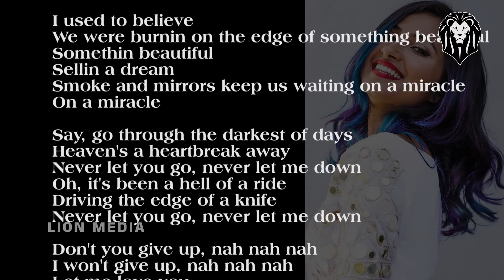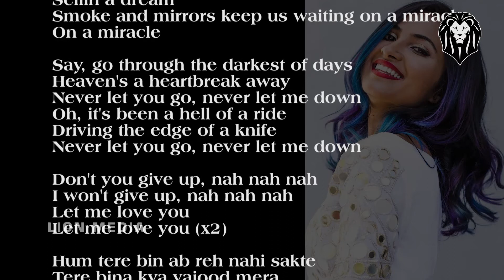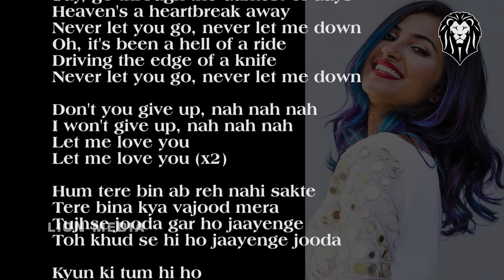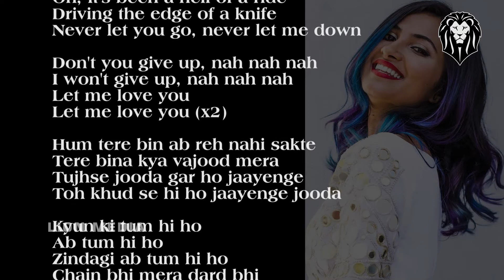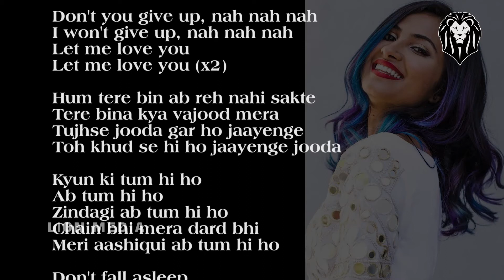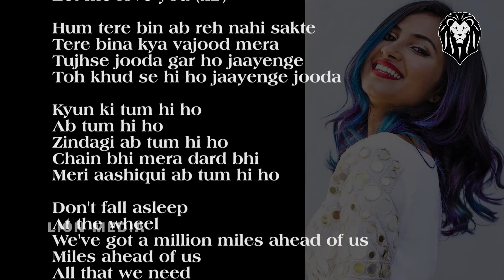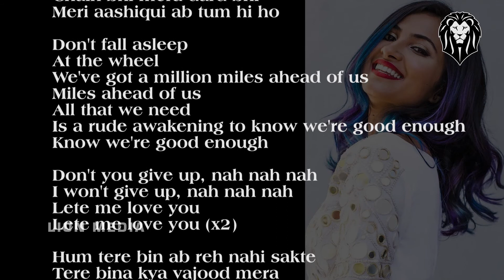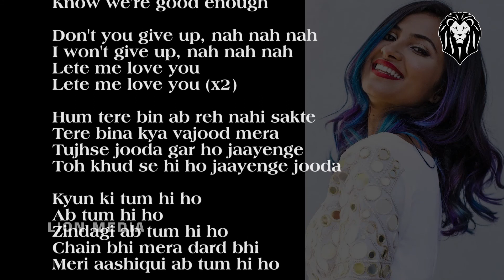Sing a Song Yourself With lyrics Let Me Love You n Tum Hi Ho Vidya || Lion Media